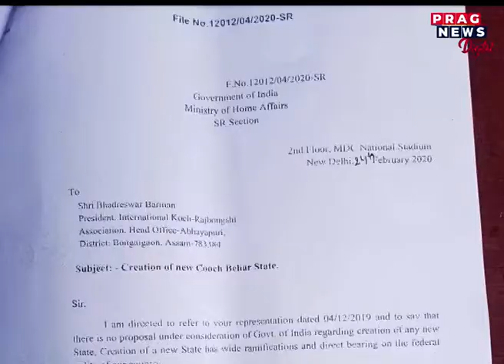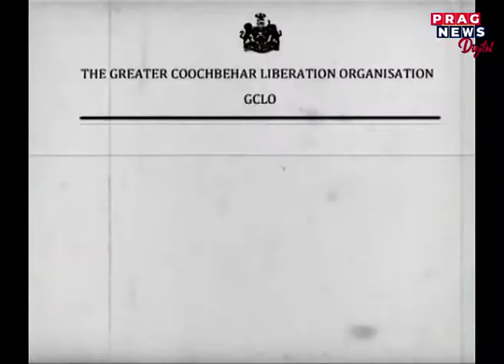A video of Greater Coach Bihar Liberation Organisation demanding separate Kamtapur released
A video of Greater Cooch Behar Liberation Organisation demanding separate Kamtapur released